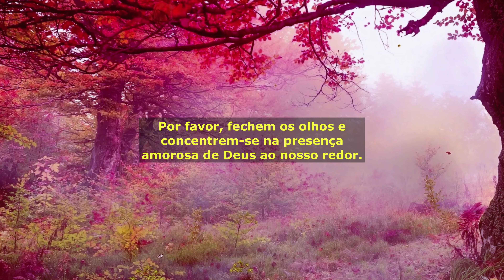Mensagem de Fé e Esperança | DEUS-é-amor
DEUS-é-amor | Conforto Espiritual | Mensagem de Fé

Descubra um oásis de paz e inspiração espiritual em nosso espaço dedicado ao poder da oração, conexão divina e crescimento espiritual.

Aqui, mergulhamos nas profundezas do amor de Deus, explorando temas de espiritualidade, reflexão e gratidão, enquanto buscamos fortalecer nossa fé e encontrar conforto espiritual em meio aos desafios da vida.

Nossa missão é oferecer uma mensagem positiva e motivadora, inspirando-o a cultivar uma vida espiritual mais plena e significativa.

💖 Explore a essência do amor divino e sua influência em nossa jornada espiritual. Descubra como a presença de Deus pode trazer serenidade, iluminação e força interior para enfrentar os desafios da vida com coragem e fé.

🙏 Permita-se ser envolvido pelo amor incondicional de Deus e experimente a transformação interior que ele pode trazer.

🌿 Esteja preparado para receber bênçãos abundantes e para caminhar em direção à vida plena e abundante que Deus deseja para cada um de nós. Nossa missão é guiá-lo nessa jornada, oferecendo insights, inspiração e encorajamento ao longo do caminho.